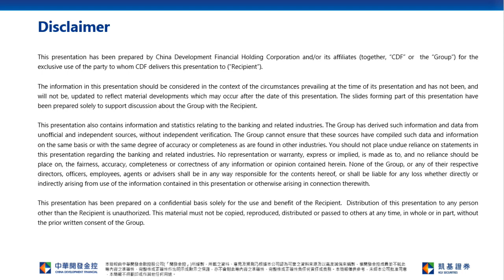Market Momentum not strong limit HK stock upside; Resistance at 25,000 | Zhaojin Mining (1818)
Chairman Xi Jinping instructed HK government taking all steps necessary to contain COVID 19 infection, investors speculate it might accelerate the pace of resume normal travel between HK and China, travel stock rose sharply on Wednesday.  Despite short term share price volatility due to soaring infected cases, investors could accumulate travel stocks as well as retail mall companies such as Wharf REIC(1997) and Hang Lung Properties (0101) during weakness.